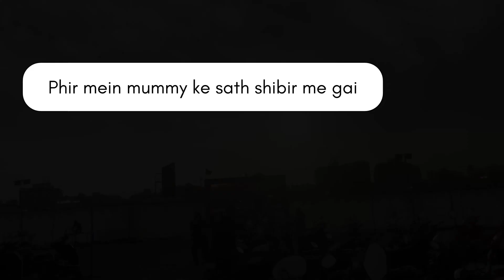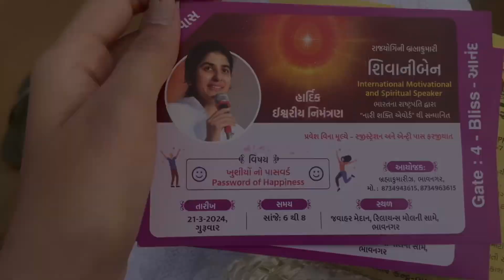Movie dekhne jate h ✨or thoda peace lene bhi